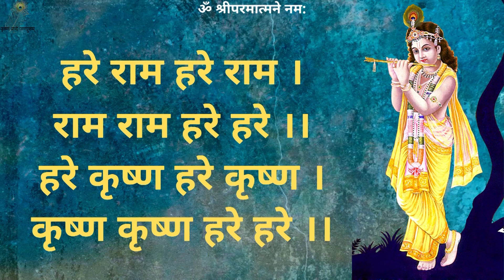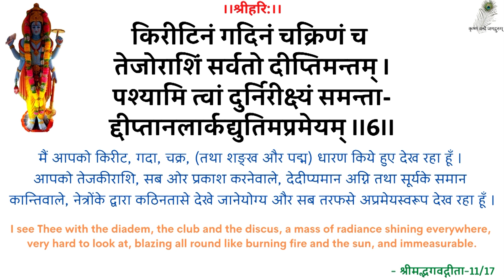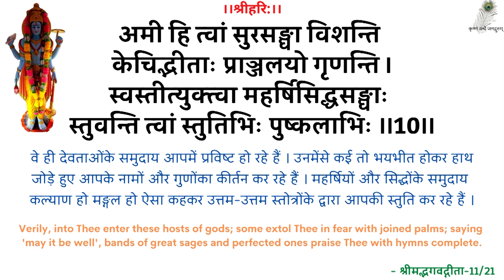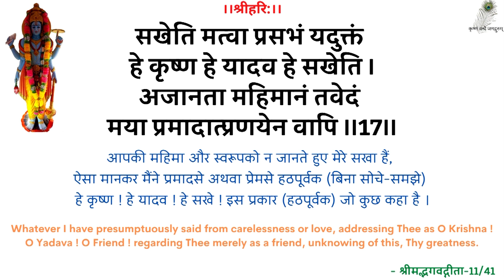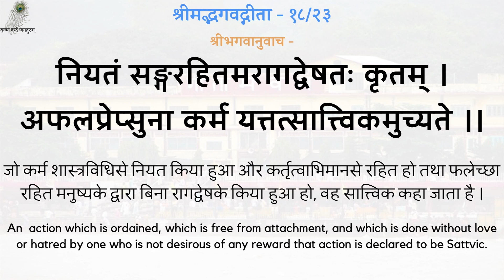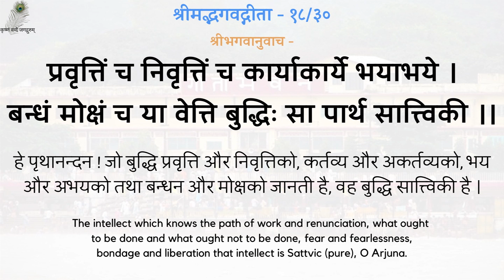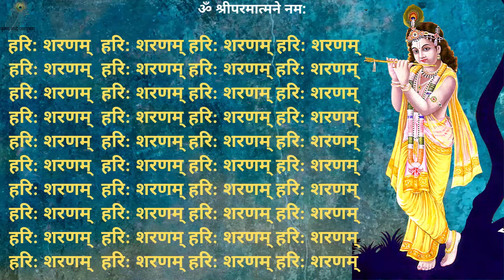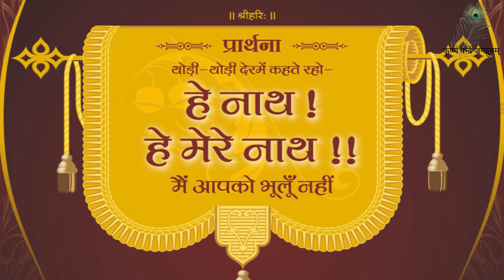SwamiJi P. Pravachan - 19990707_0518 Nirantar Smriti Banaye Rakhe - Always Remember God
00:00 - हरे राम कीर्तन
13:00 - नित्यस्तुति
24:20 - गीता पाठ (अध्याय 18, श्लोक 21-30)
30:52 - निरन्तर स्मृति बनाये रखे
स्वामीजी प्रार्थना प्रवचन - निरन्तर स्मृति बनाये रखे - श्रद्धेय स्वामीजी श्रीरामसुखदासजी महाराज
SwamiJi Prarthana Pravachan - 19990707_0518 Nirantar Smriti Banaye Rakhe - Always Remember God - Shradhey Swami Shri Ramsukhdas Ji Maharaj

Gita Press
Geeta Press
Gita Bhawan
Gita Bhavan
Nitya Stuti
Swami Ji
Seth Ji
Bhai Ji
Pad Ratnakar